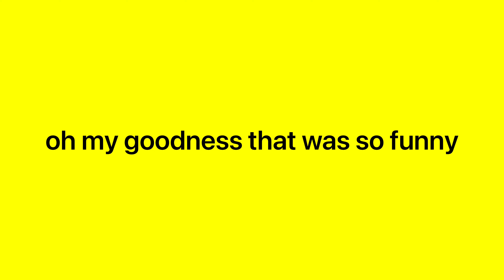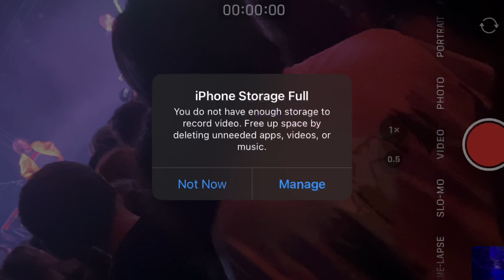the craziest concert of my life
My friends and I took a trip down to San Diego to see old friends and go to a crazy TV Girl concert!

New video coming out in the next week (maybe two if I'm not lazy!)

Thank you guys for the continued support, 2,000 subscribers is crazy :)

If you're new and you liked what you saw, dubscribe and lightly tap on the like button!